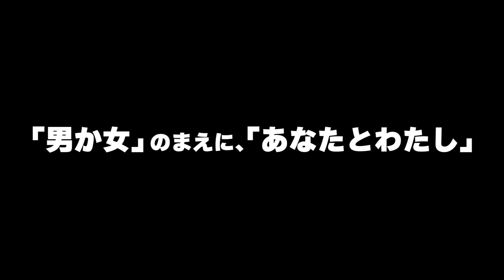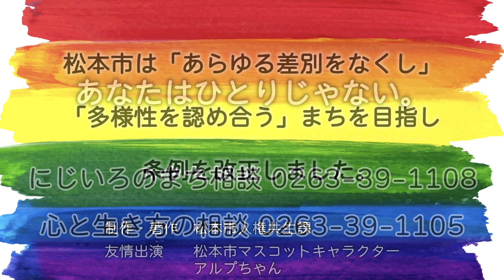多様な性について考えてみよう！【申請書編】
松本市では、多様な性のあり方についての理解を深めるため、動画を制作しました。
気づいていないだけで、あなたの身近にも悩んでいる人がいるかもしれません。
性の多様性について、自分のこととして、考えてみてください。